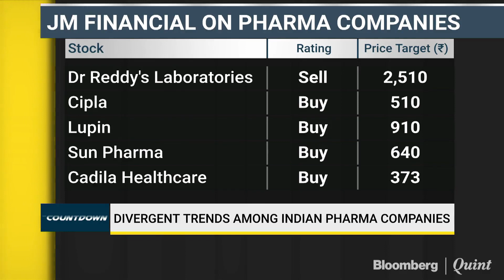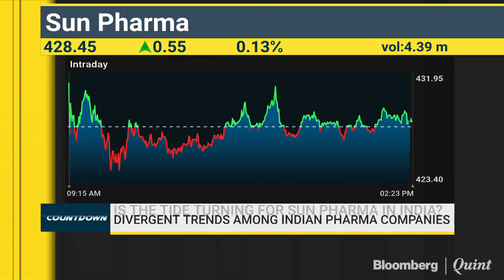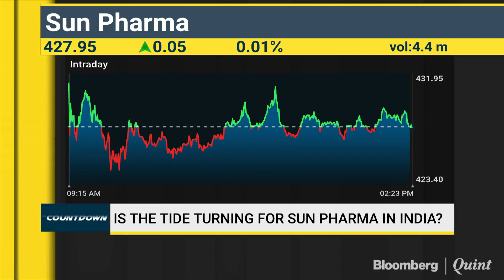What's In Store For Pharma Sector Going Ahead?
The pharma sector has been full of divergent trends in the recent past. While MNC pharmas have done well, domestic pharma companies have been struggling. What is in store for the sector going ahead? JM Financial's Anmol Ganjoo answers.